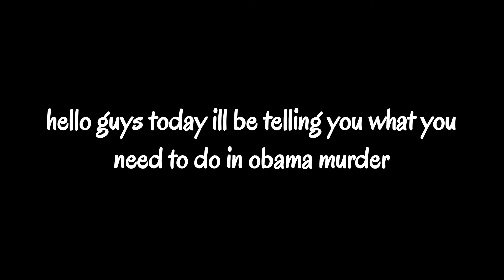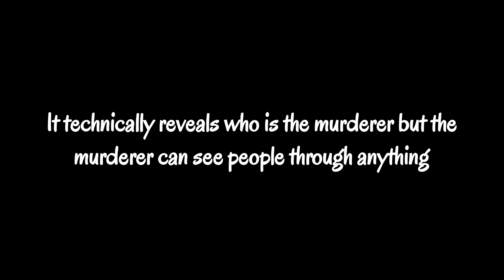stuff about obama murder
thx for watching (if u did)

users:
BlockBuilder508 10/10 dev, 10/10 map maker

Exyn5 10/10 dev, 10/10 map maker

Niceacky 10/10 dev, 10/10 map maker